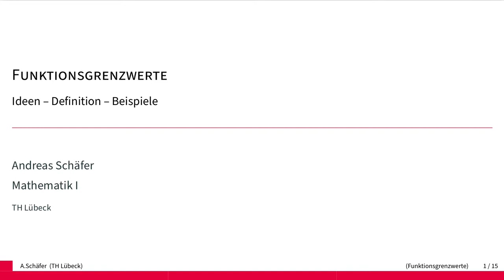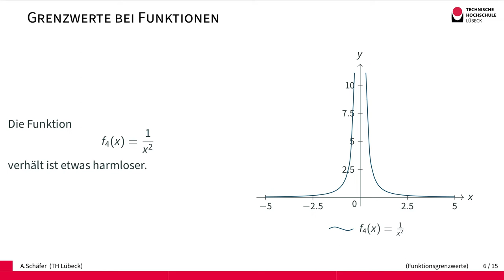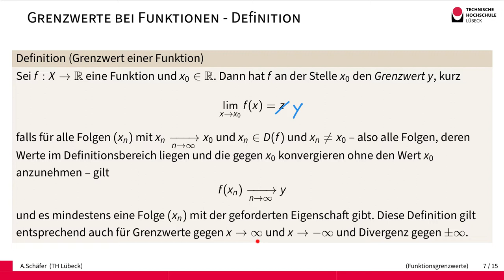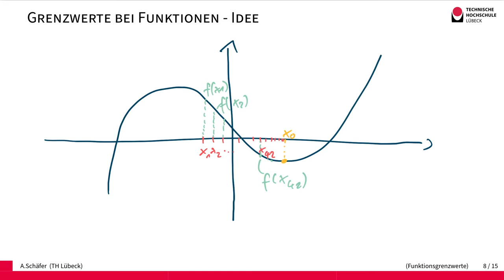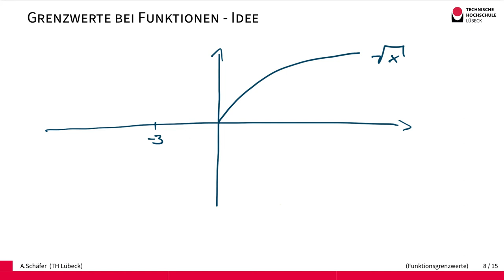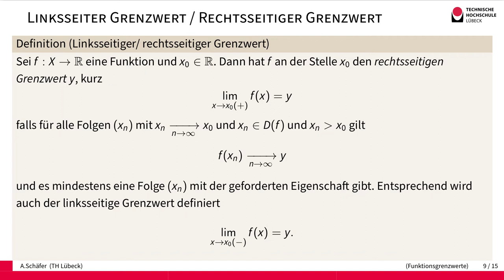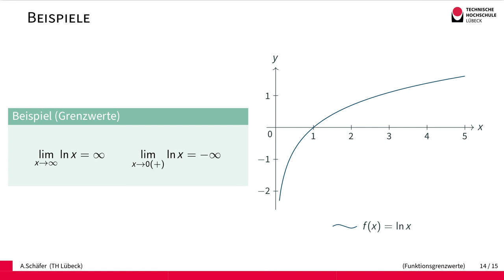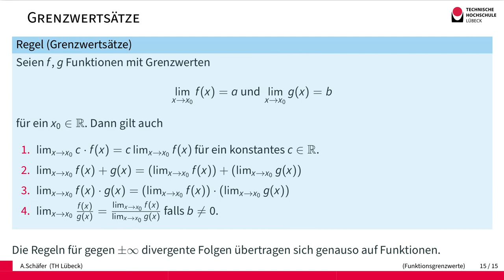Grenzwerte bei Funktionen - Idee - Definition - Beispiele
In diesem Video wird die Idee der Grenzwerte von Folgen auf Funktionen übertragen. Man betrachtet dabei Folgen von x-Werten die gegen die interessante Stelle konvergieren ohne diesen Wert anzunehmen und diese Werte werden in die Funktion eingesetzt, so dass eine Folge von Funktionswerten entsteht. Diese Folge von Funktionswerten können wir dann mit den bekannten Mitteln für Folgen untersuchen.